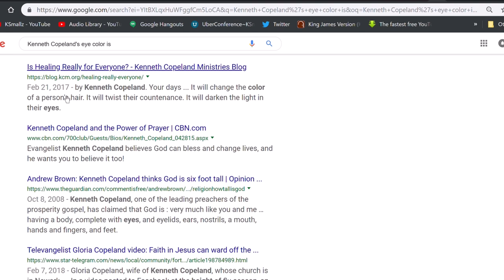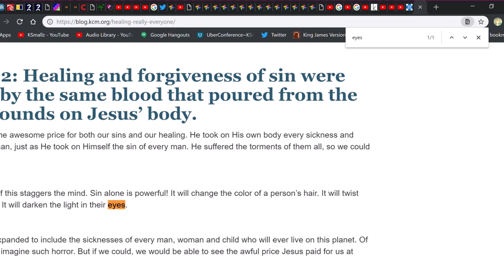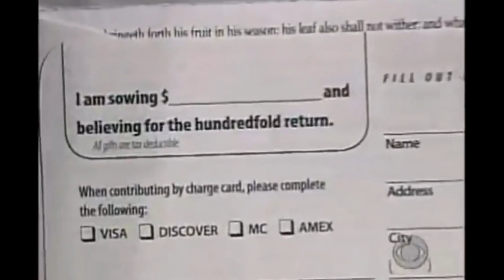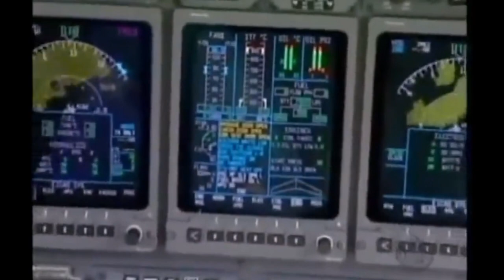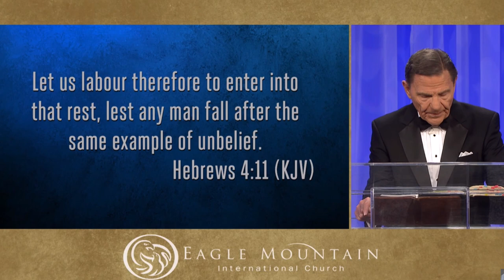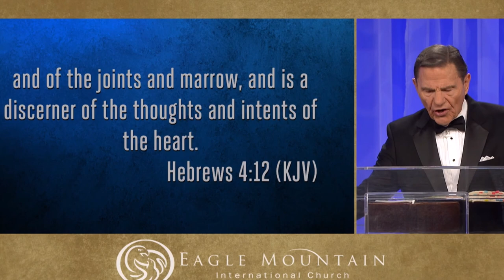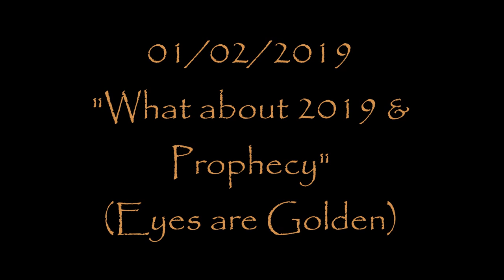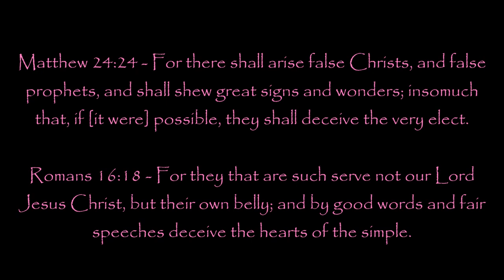Let The Eyes See and The Ears Hear